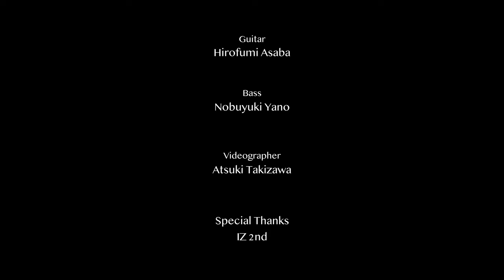Plays Standards 【 R 】" Robin's nest " September , 2022. Jazz guitar and bass duo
Plays standards in September 2022
" Robin's nest "

September schedule
7. Rockin' chair
14. Robin's nest
21. Rose room
28. Rosetta

Double bass : Nobuyuki Yano

Plays standards と称して、毎週水曜日にスタンダード曲を一曲ずつアップしていきます🎵
楽曲は”A～Z順に、ジャズ・スタンダードを4～5曲ずつ選曲”していく予定です。

ジャズギタリストはもちろん、これからジャズを始めたい方にも参考になること間違いなしの企画です。
この貴重な機会を、是非お見逃しなく。

ギター浅葉裕文
ベース矢野伸行
撮影たきざわあつき

Guitar : 1950' Gibson ES-350 @gibsonsofinstagram

Shirts and Tie : Mover Garments
Jacket and Pants : Haversack
Glasses : 白山眼鏡
Boots : J.M. Weston